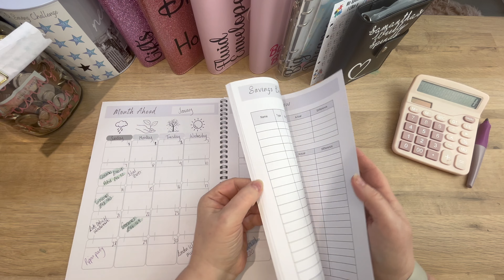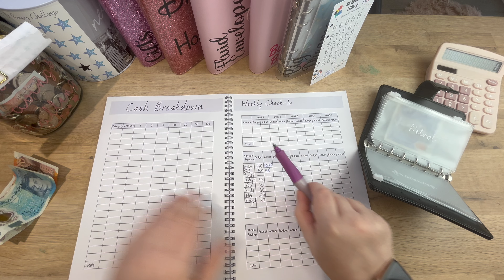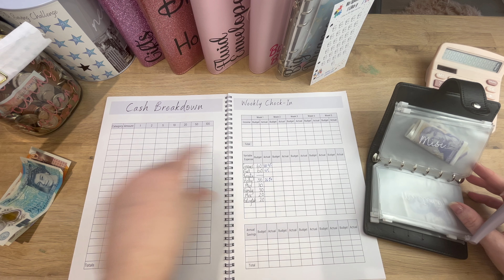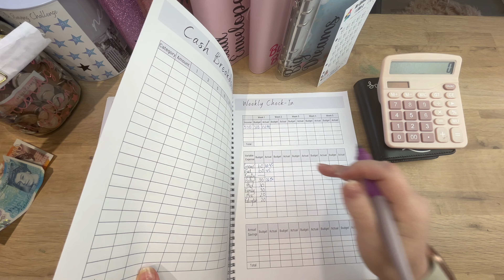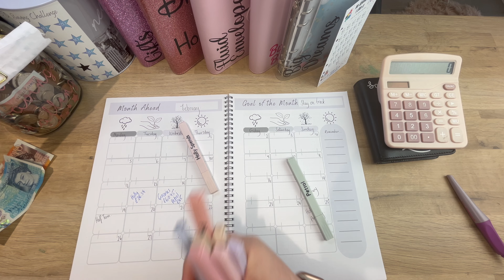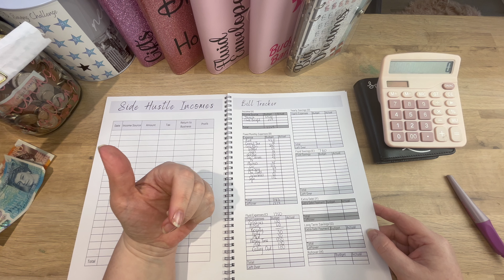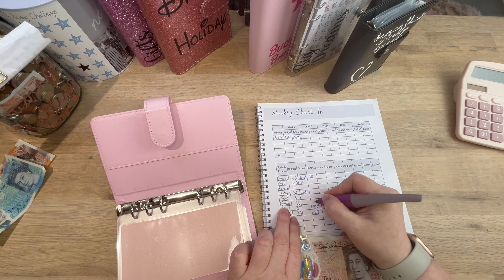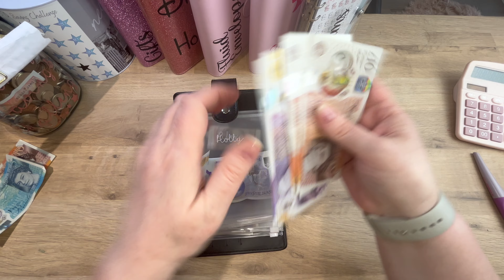Cash Stuffing and Weekly Budget Close Out | UK Budget Plan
Another week through - let's see how much I have spent and re-stuffed together for the end of February. I'm so happy you're here! x

All items used in my videos can be found on my Etsy store

3 Months FREE Kindle Unlimited

Why not check out my RomCom book here, Wherever you will go, to relax

If we haven't met before, Hi! I'm Samantha, a teacher turned entrepreneur and I've gone from tredding the daily grind to succssefully running several businesses and turning my finances around. I have evidence-based strategies and tools to help you be more productive and financially aware, and build a life you love.

This content is for educational and entertainment purposes only. Samantha, also known as The Budget Mum UK, does not provide tax or investment advice. The information is being presented without consideration of the investment objectives, risk tolerance, or financial circumstance of any specific investor, and might not be suitable for all investors. Past performance is not indicative of future results. all investing involves risk, including the possible loss of principal.